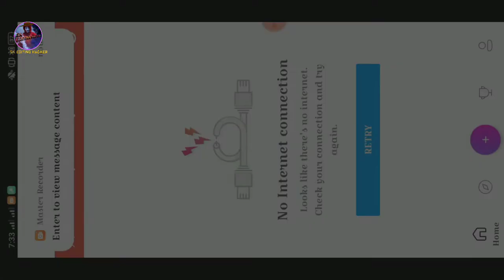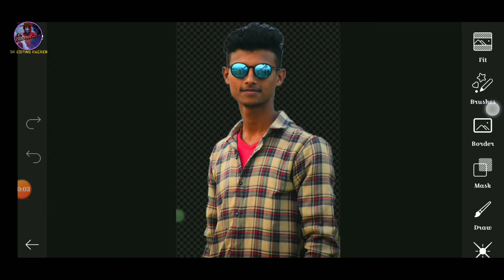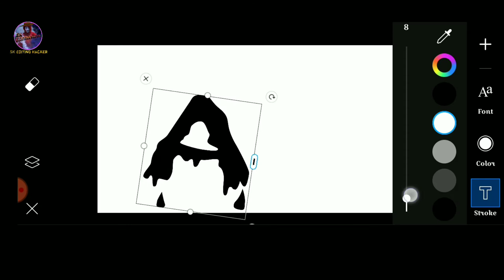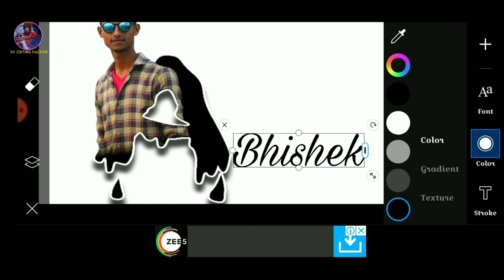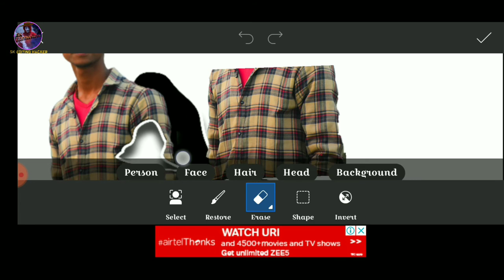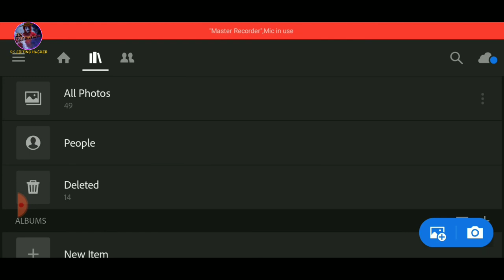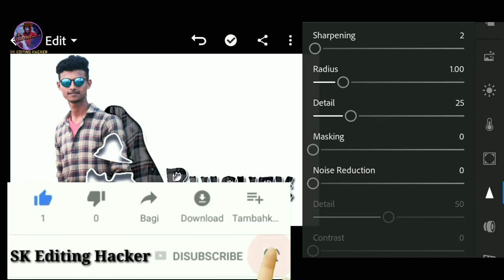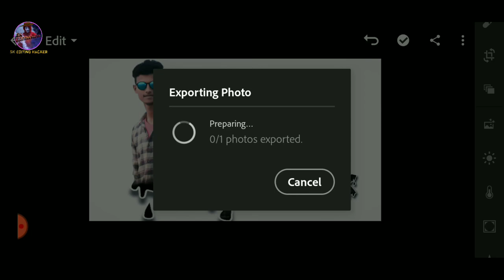Latter portrait name logo text edit।।new trand all tutorial in PicsArt।।Sk Editing Hacker।।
🤟 So hi Whatsup guys and 🙏Welcome to come back  my🤳YouTube channel SK EDITING HACKER.💬

Always uploaded this channel editing related tips & tricks video.

 So guys agar aap logo ko editing related koi bhi question ho ya koi daut ho to aap log comment kar sakte hai || Apke har ek comment ka reply milega , And thanx for lovely support guys.💕

.--- Metiral ---.

    🔻Watch and learn editing 🔻

🤳Sk Editing Hacker
                💌 Sonu _Singh.